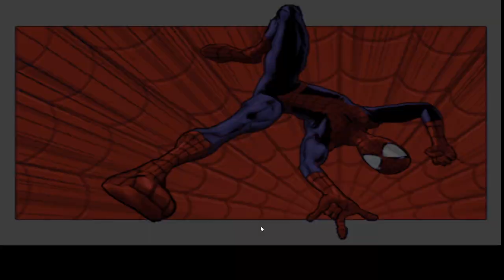Ultimate Spider-Man | Sony Playstaion 2 | PCSX2 | Game play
Ultimate Spider-Man is a 2005 action-adventure game based on the Marvel Comics character Spider-Man and the comic book of the same name. The game was published by Activision for the Windows, GameCube, PlayStation 2, Xbox, Nintendo DS, Game Boy Advance. The PlayStation 2, GameCube and Xbox versions were developed by Treyarch and are drastically different from the handheld versions, which were developed by Vicarious Visions. The Windows version is a port of the home console versions, developed by Beenox. A version for mobile phones was also developed and published by Mforma. A Limited Edition of the game was released for the PlayStation 2, and includes additional content such as a "making of" documentary and an interview with Spider-Man co-creator Stan Lee.

Like Treyarch's previous Spider-Man title, Spider-Man 2, the game incorporates an open world design, allowing players to freely explore fictitious representations of Manhattan and Queens when not completing main missions to advance the narrative. One notable feature exclusive to this game is the ability to play as both Spider-Man and Venom, who control differently and have exclusive storylines, which cross over with each other. The game's storyline is set within the Ultimate Marvel universe, three months after the Venom story arc from the Ultimate Spider-Man comics, and centers on Spider-Man's investigation of the company Trask Industries and their connection to both the creation of the Venom symbiote and the deaths of his parents. Meanwhile, Venom must avoid constant capture attempts by Bolivar Trask, who wants to recreate the symbiote's capabilities.

Ultimate Spider-Man received generally positive reviews from critics across all platforms, and is retrospectively regarded as one of the best Spider-Man games ever made. A prequel, Spider-Man: Battle for New York, developed by Torus Games, was released in November 2006 for the Game Boy Advance and Nintendo DS. Treyarch's next Spider-Man game, Spider-Man 3, was released in May 2007.